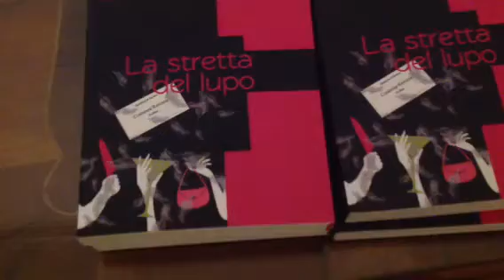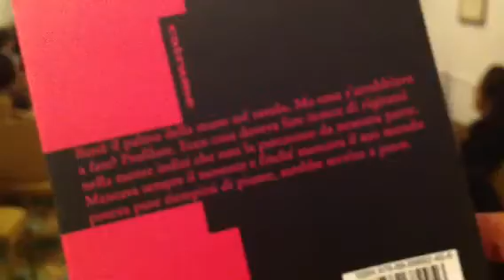Venga a prendere un caffè da noi. La stretta del lupo